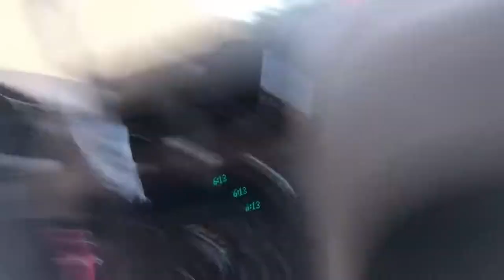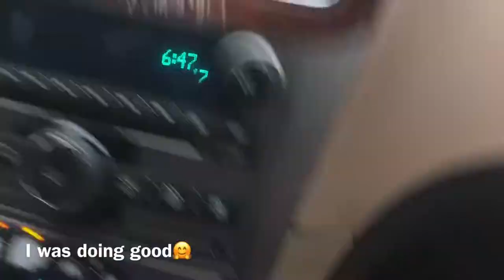I WENT DRIVING🤗 mini vlog